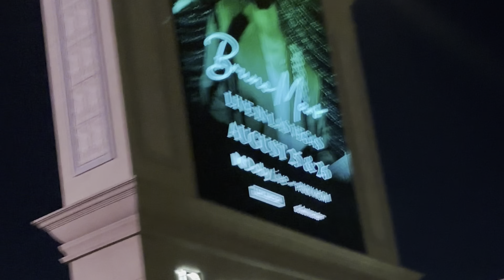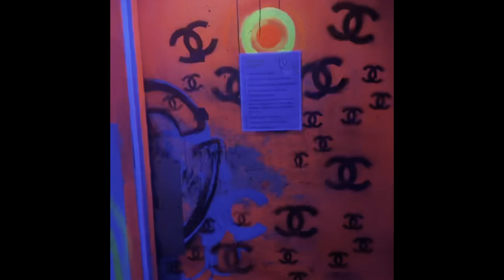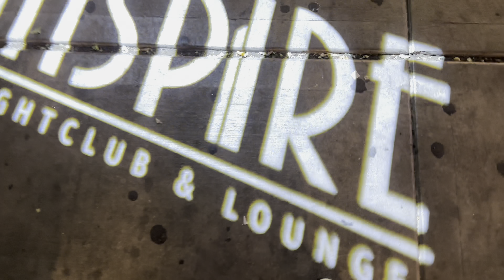Celebrating My Friend’s Birthday In Las Vegas!| Come Celebrate With Us! 🙃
This was such a random weekend. It was really last minute for everyone so we just went where the Vegas heat took us lol. Like I mentioned in the video I’m a little rusty with my vlog skills so bare with me.

For music on major platforms search " Diamond B."